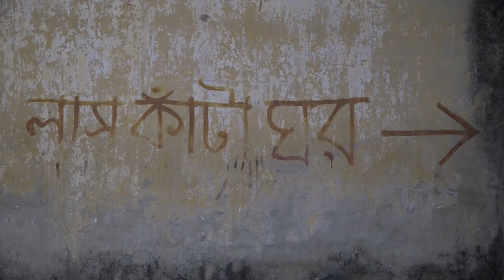যশোরে কথিত গোলাগুলিতে দুই মাদক ব্যবসায়ী নিহত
যশোরে মাদক ব্যবসায়ীদের কথিত গোলাগুলিতে দু’জন ও গণপিটুনিতে এক ডাকাত নিহত হয়েছে। মঙ্গলবার ভোররাতে যশোর শহরের চাঁচড়া রায়পাড়া ও যশোর-মাগুরা মহাসড়কের নোঙরপুর এলাকায় পৃথক দু’টি ঘটনায় এই তিনজন নিহত হয়।
মঙ্গলবার ভোরে যশোর শহরের চাঁচড়া রায়পাড়া এলাকায় মাদক ব্যবসায়ীদের কথিত গোলাগুলিতে দু’জন নিহত হয়। নিহত দুই মাদক ব্যবসায়ী হলেন, যশোর শহরের রায়পাড়া এলাকার মানিক ও মন্ডলগাতি এলাকার আসর আলী। পুলিশ নিহত দু’জনের লাশ উদ্ধার করে যশোর হাসপাতাল মর্গে প্রেরণ করেছে। একইসাথে ঘটনাস্থল থেকে অস্ত্র, গুলি ও ইয়াবা উদ্ধার করা হয়েছে।
যশোর কোতোয়ালি মডেল থানার ওসি কেএম আজমল হুদা জানান, মঙ্গলবার ভোররাতে যশোর শহরের চাঁচড়া রায়পাড়া প্রাথমিক বিদ্যালয় এলাকায় দু’দল মাদক ব্যবসায়ীর মধ্যে গোলাগুলি শুরু হয়। খবর পেয়ে পুলিশ ঘটনাস্থলে গিয়ে গুলিবিদ্ধ অবস্থায় দু’জনকে উদ্ধার করে যশোর ২৫০ শয্যা হাসপাতালে নিয়ে আসে। হাসপাতালে আনার পর কর্তব্যরত চিকিৎসক তাদের মৃত ঘোষণা করেন।
ওসি আজমল হুদা আরও জানান, নিহত মানিক ও আসর আলী চিহ্নিত মাদক ব্যবসায়ী। তাদের বিরুদ্ধে একাধিক মামলা রয়েছে। পুলিশ নিহত দু’জনের লাশ উদ্ধারের পাশাপাশি ঘটনাস্থল থেকে ৬শ’ পিস ইয়াবা, দুটি পিস্তল, দুই রাউন্ড গুলি ও ৫টি গুলির খোসা উদ্ধার করেছে। নিহত দু’জনের লাশ ময়নাতদন্তের জন্য যশোর হাসপাতাল মর্গে প্রেরণ করা হয়েছে।
অপরদিকে, যশোর-মাগুরা মহাসড়কে গণপিটুনিতে এক ডাকাত নিহত হয়েছে। মঙ্গলবার ভোররাত আড়াইটার দিকে যশোর-মাগুরা মহাসড়কের নোঙরপুর মাজারের পাশে এ গণপিটুনির ঘটনা ঘটে। নিহত ডাকাত বুলি (৪০) যশোর সদর উপজেলার হাশিমপুর গ্রামের বাসিন্দা। খবর পেয়ে পুলিশ নিহত ডাকাতের লাশ উদ্ধার করেছে।
যশোর কোতোয়ালি মডেল থানার সহকারী উপ-পরিদর্শক (এএসআই) আজাদুল ইসলাম জানান, সোমবার দিবাগত রাত দু’টার দিকে যশোর-মাগুরা মহাসড়কের নোঙরপুর এলাকায় একদল ডাকাত গাছ কেটে সড়ক ডাকাতির চেষ্টা করে। এ সময় ডাকাতদের কবলে পড়া লোকজনের চিৎকারে এলাকাবাসী ছুটে এসে ডাকাতদের ধাওয়া করে। ধাওয়ার মুখে অন্যরা পালিয়ে গেলেও একজনকে ধরে তারা গণপিটুনি দেয়। খবর পেয়ে পুলিশ তাকে উদ্ধার করে যশোর ২৫০ শয্যা হাসপাতালে নিয়ে আসে। হাসপাতালে আনার পর কর্তব্যরত চিকিৎসক তাকে মৃত ঘোষণা করেন। পরে পুলিশ তার পরিচয় নিশ্চিত হয়।
যশোর কোতোয়ালি মডেল থানার ওসি কেএম আজমল হুদা জানান, নিহত ডাকাত বুলির বিরুদ্ধে যশোর কোতোয়ালি মডেল থানায় দু’টিসহ বিভিন্ন থানায় একাধিক মামলা রয়েছে। তার মরদেহ ময়নাতদন্তের জন্য হাসপাতাল মর্গে প্রেরণ করা হয়েছে।
যশোর ২৫০ শয্যা হাসপাতালের জরুরি বিভাগের চিকিৎসক শহিদুল্লাহ সবুজ জানান, হাসপাতালে আনার আগেই বুলি’র মৃত্যু হয়েছে।
Thanks...
Rifat-Bin-Toha